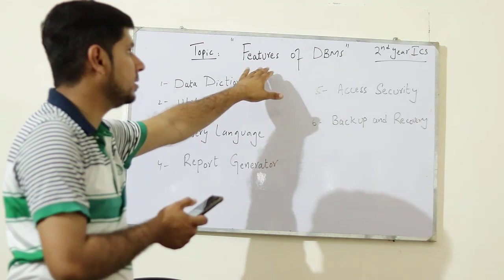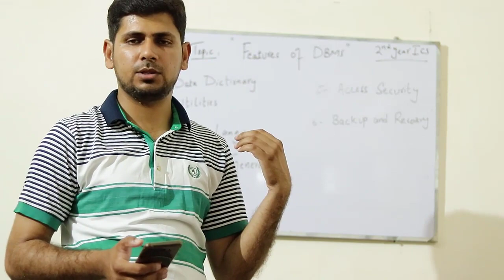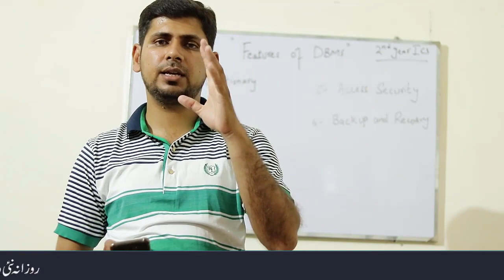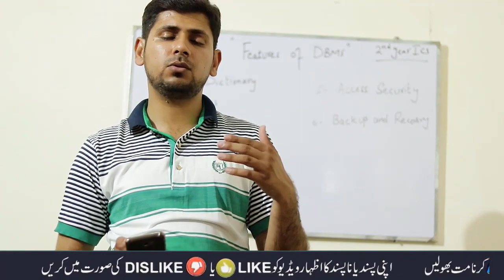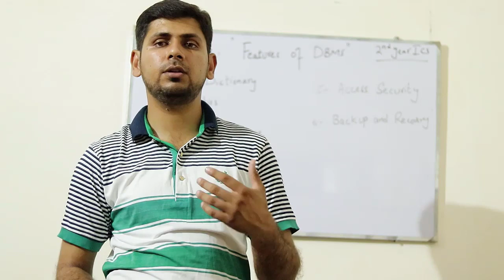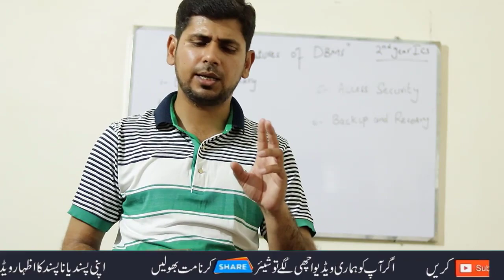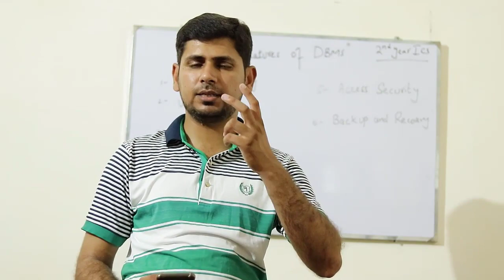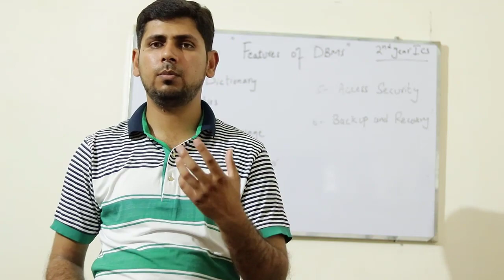Lecture no #12 || Features of DBMS ||Important points about DBMS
In this Lecture i provided you the information of some important features of DBMS which are mention  below:

What are the Features of DBMS?
What is data dictionary?
What is Reports Generator?
What is Access Security ?
What is Backup and Recovery?